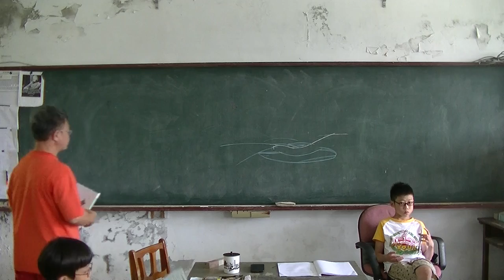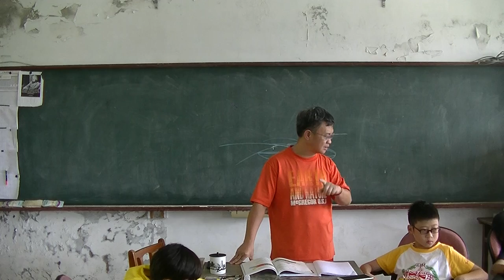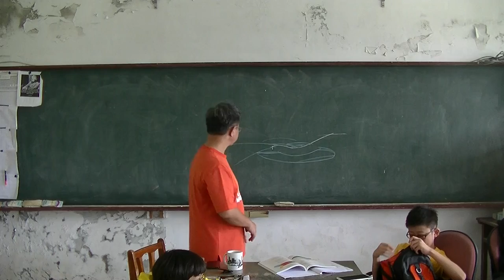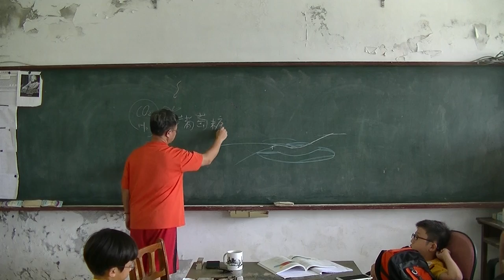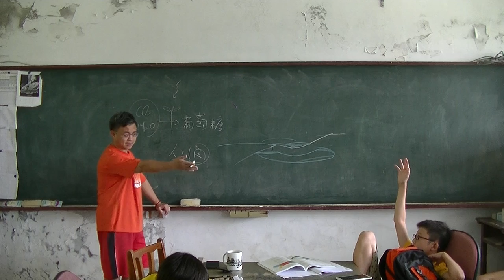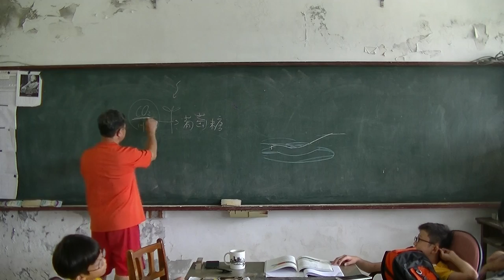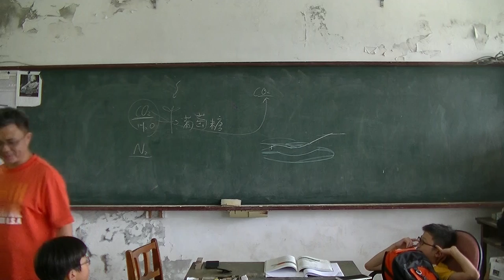國中生物-生態圈03-20160621